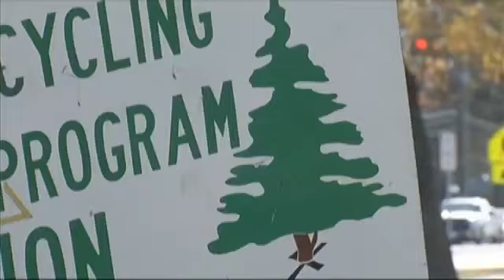How to recycle your Christmas tree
Are you thinking about taking down the Christmas decorations but not sure what to do with the Christmas tree?The City of Beaumont is offering a simple solution that's also good for the environment -- tree recycling.The city offers three drop-off locations where you can leave your Christmas tree.Beginning today, you can drop your tree off at Rogers Park on Dowlen Road, Magnolia Park on Magnolia Avenue or at Sprott Park on Usan Street.If you're not quite ready to toss the tree yet, the drop-off locations remain open through Friday, January 10.You can also leave your tree on the curb on your regular trash collection day.The trees are converted to mulch and the mulch is available to residents at the city's landfill.Residents can pick up free mulch every Saturday between 7 a.m. and 1 p.m. at 4955 Laffin Road.